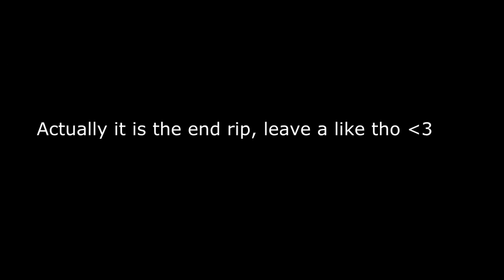[IPVP] S4 EP2 BARD OP!!!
COMMENT QUESTIONS FOR Q&A!!!

Bard is actually really fun. leave a like for first ever bard video! Can we hit 150? That'd be sick. Also thanks for everyone who is commenting either constructive criticism and/or positive feedback, you guys are awesome! Don't pay those dodo haters any attention! Thanks boys.
● Pack: Kyle Smiles Default Pack
● Computer Specs
● Processor: AMD A8-3820 APU with Radeon
●Graphics: 2.50 GHz
●Ram: 8 GB
●64-bit
● Graphics Card:  AMD Radeon HD 6550D